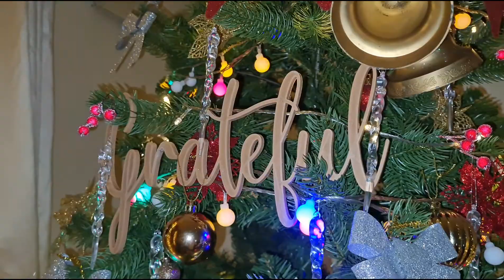Christmas Tree 🎄 2021 | The Brans Original